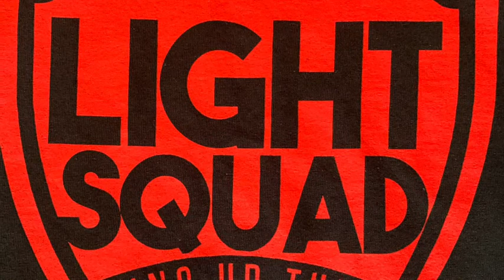LWCC YOUTH HONOR ROLL STUDENTS - FALL 2021